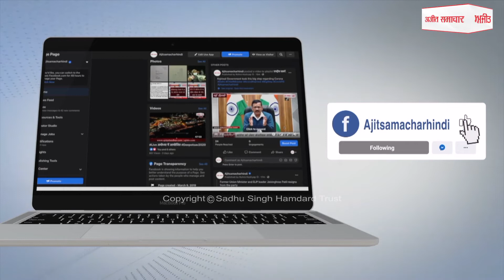ਜਲੰਧਰ ਦੇ ਪੈਟਰੋਲ ਪੰਪ 'ਤੇ ਲੀਕ ਹੋਈ ਸੀ.ਐਨ.ਜੀ.,ਲੋਕਾਂ 'ਚ ਦਹਿਸ਼ਤ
-ਜਲੰਧਰ ਦੇ ਪੈਟਰੋਲ ਪੰਪ 'ਤੇ ਲੀਕ ਹੋਈ ਸੀ.ਐਨ.ਜੀ.,ਵੱਡਾ ਹਾਦਸਾ ਟਲਿਆ